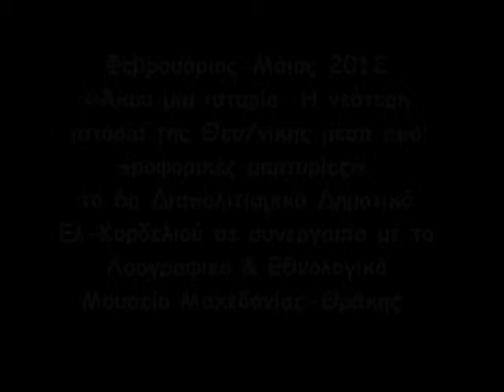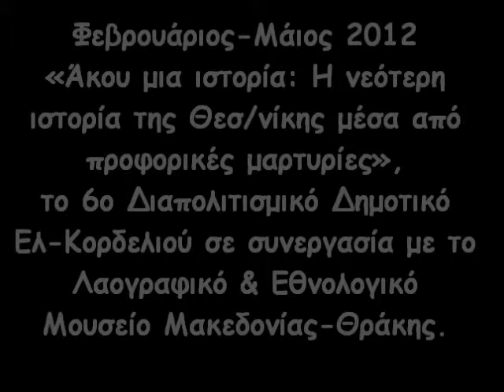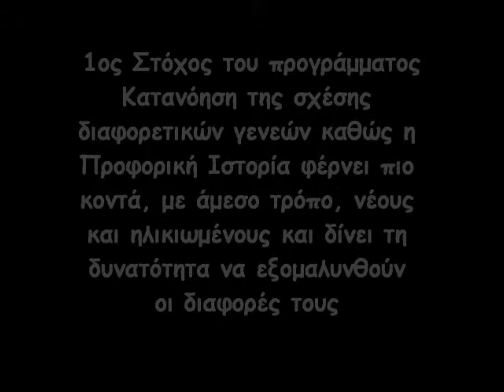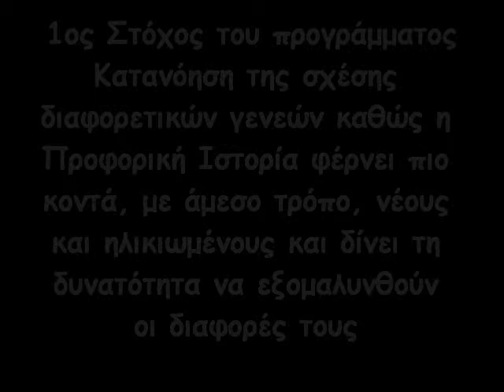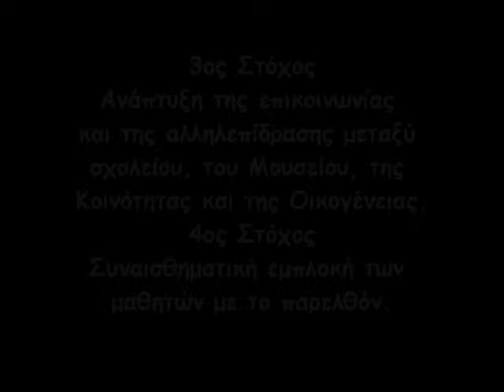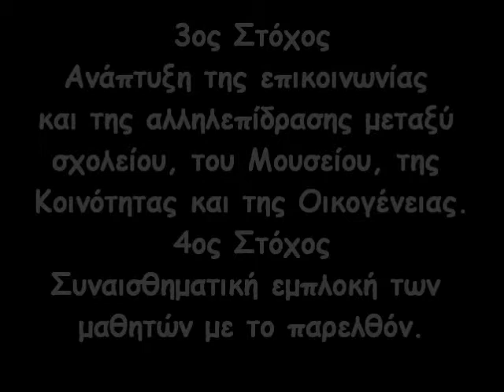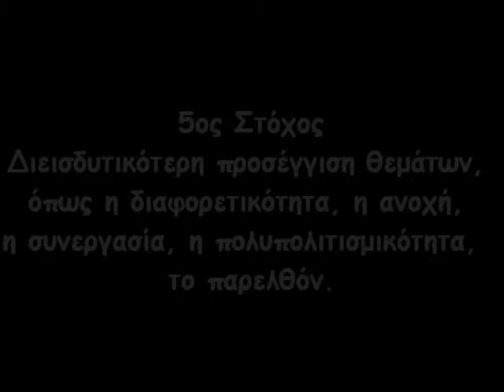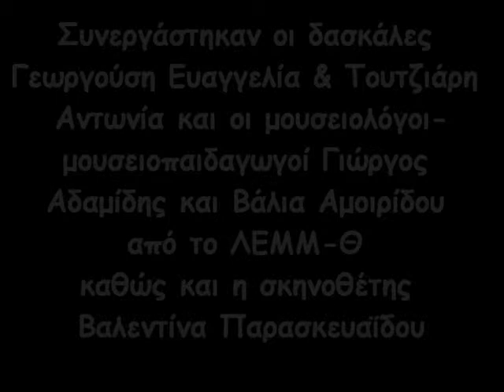6ο Διαπολιτισμικό Δημοτικό Ελευθερίου Κορδελιού - " Άκου μια ιστορία " Συνέντευξη Νο10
Φεβρουάριος-Μάιος 2012: «Άκου μια ιστορία: Η νεότερη ιστορία της Θεσσαλονίκης μέσα από προφορικές μαρτυρίες», σε συνεργασία με το Λαογραφικό & Εθνολογικό Μουσείο Μακεδονίας-Θράκης. Οι μαθητές της ΣΤ τάξης, ως μικροί ερευνητές-λαογράφοι πήραν συνέντευξη περιορισμένης διάρκειας από τους δικούς τους, στα πλαίσια του προγράμματος του ΑΠΘ “Εκπαίδευση αλλοδαπών & παλιννοστούντων μαθητών” και συγκεκριμένα της δράσης 9.5 «εκπαιδευτικές επισκέψεις σε χώρους πολιτισμού» Στόχος μας ήταν να συλλέξουμε όσον το δυνατόν περισσότερες πληροφορίες απ’ τους γονείς και τους παππούδες των παιδιών. Συνεργάστηκαν οι δασκάλες Γεωργούση Ευαγγελία & Τουτζιάρη Αντωνία και οι μουσειολόγοι-μουσειοπαιδαγωγοί Γιώργος Αδαμίδης και Βάλια Αμοιρίδου από το ΛΕΜΜ-Θ καθώς και η σκηνοθέτης Βαλεντίνα Παρασκευαΐδου.
Διάρκεια συνέντευξης Νο10: 1:00:44